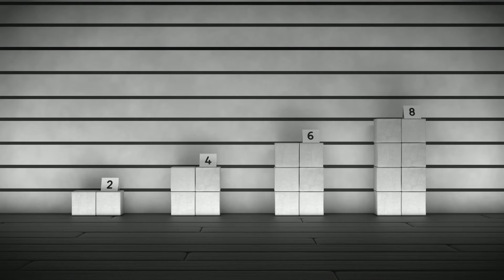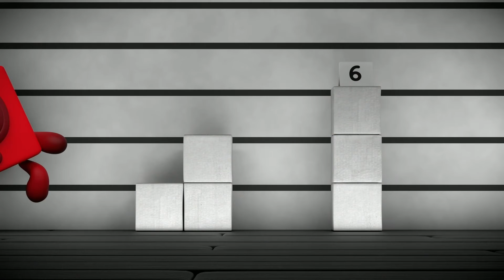@Numberblocks- The Wrong Number 🕵️ | Full Episode | Learn to Count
It was a grey day in the big city. One was wondering where her next case would come from when a square silhouette appeared at the door...